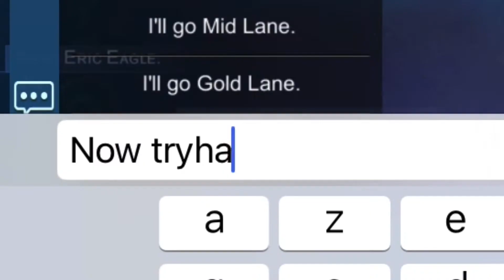Choose your hero :